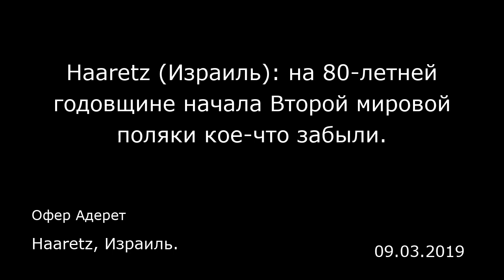Haaretz (Израиль): на 80-летней годовщине начала Второй мировой поляки кое-что забыли.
Haaretz, Израиль.
Офер Адерет
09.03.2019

Правые националисты в польском правительстве могут праздновать крупную победу. В долгой войне за «историческую память», которую они ведут с 2015 года, когда пришли к власти, вчера был завоеван последний бастион. После того, как в прошлом году с польской идеологемой — а она всячески подчеркивает страдания польского народа и, наоборот, приуменьшает его собственную роль в причинении страданий другой нации — согласился Израиль, справедливость притязаний поляков признали Германия и США.  В череде мероприятий и церемоний, состоявшихся вчера в Польше по случаю 80-й годовщины вторжения нацистской Германии и начала Второй мировой войны, жертвы поляков и их страдания упомянули все без исключения ораторы — от президента Польши Анджея Дуды (Andrzej Duda) до президента Германии Франка-Вальтера Штайнмайера (Frank-Walter Steinmeier) и вице-президента США Майка Пенса (Mike Pence).  Поляков чествовали как героев и борцов за свободу, которые рисковали своими жизнями во имя всей Европы и заплатили в войне с Германией высочайшую цену: их страна перестала существовать как независимое государство, их города разрушили, а три миллиона их граждан — христиан — погибли. Немецкий президент пошел еще дальше и попросил у поляков прощения за преступления, совершенные немцами против их народа и на их земле, а также засвидетельствовал свое почтение польским семьям, которые мужественно сражались с немецкими оккупантами и заплатили высочайшую цену. Вице-президент США назвал Польшу «нацией героев», а польский н...